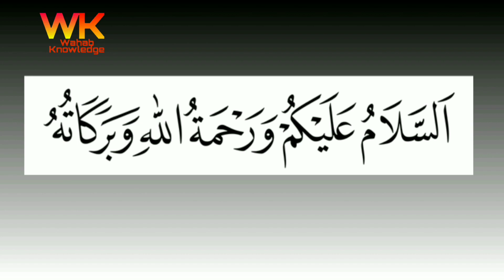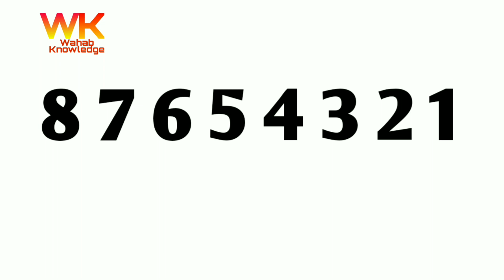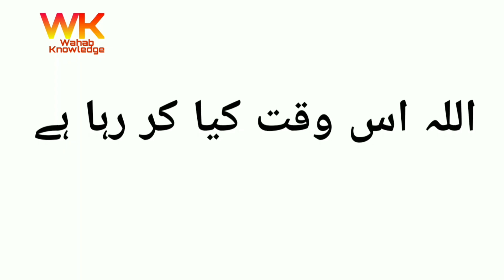Some Mysterious Questiuon To Hazrat imam Abu Hanifa In Urdu Hindi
Assalamu Alaikum

In This Video, we'll Learn About Some Mysterious Questiuon To Hazrat imam Abu Hanifa In Urdu Hindi

Produced by : Hafiz Mobariz Awan

Voice Over : Hafiz Umair Awan

ALLAH HAFIZ